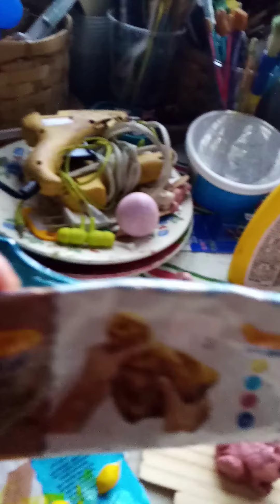16 de abril de 2020